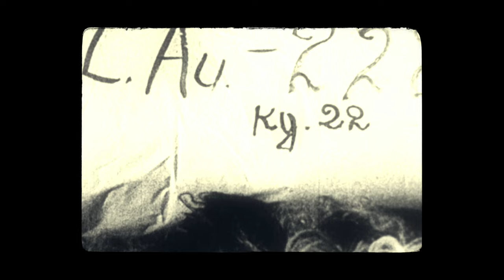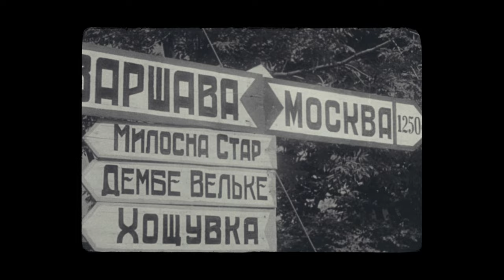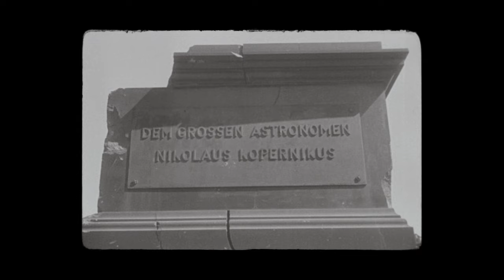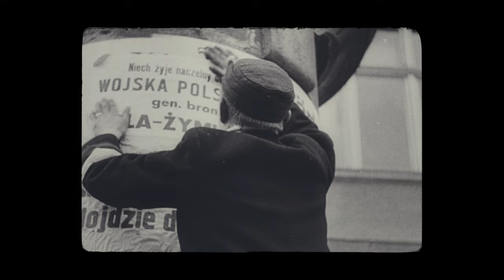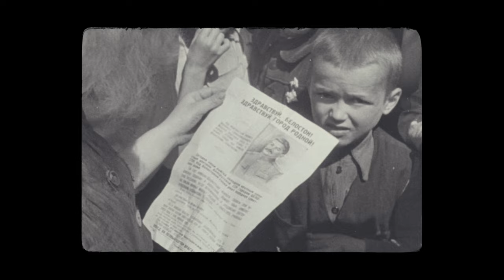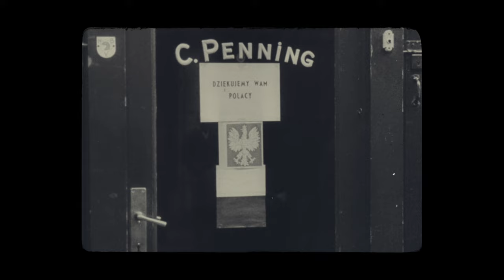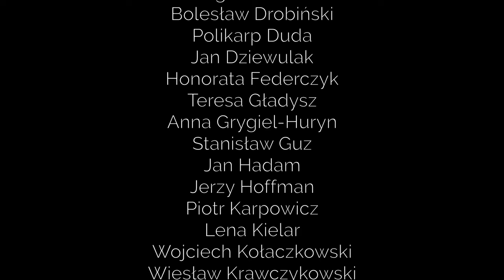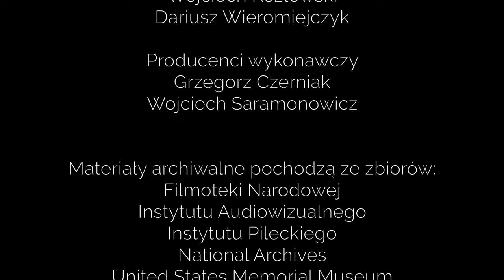"Nazajutrz". Kto wygrał II wojnę światową? Film dokumentalny - REMASTERED. Świadkowie Epoki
Film dokumentalny Instytutu Pileckiego oraz Filmoteki Narodowej – Instytutu Audiowizualnego:
„Nazajutrz” – „The Day After” - wersja zremasterowana.

Zapraszamy Was na opowieść o końcu II wojny światowej z polskiej perspektywy. Oddajemy w niej głos uczestnikom i świadkom wydarzeń sprzed 76 lat.
W „Nazajutrz” przemawiają do nas żołnierze Polskich Sił Zbrojnych na Zachodzie, którym nie dane było w swoim wojennym marszu dotrzeć do wolnej ojczyzny. Mamy także relacje więźniów obozów koncentracyjnych; oni po wyzwoleniu też musieli zadać sobie pytanie – co dalej? Czy wracać nad Wisłę, czy prosić o azyl na Zachodzie? W końcu mamy perspektywę Polaków, którzy byli wtedy w kraju. Pokonanie Niemców było zadośćuczynieniem za lata ich zbrodni, ale trzeba było jeszcze wiele wycierpieć od „wyzwolicielskiej” Armii Czerwonej.
Z kolei dla Polaków pochodzenia żydowskiego wejście Armii Czerwonej było prawdziwym wybawieniem – nikt ich nie chciał już zabić tylko dlatego, że byli Żydami. Tak samo Polacy zesłani na Sybir, którzy nie załapali się do Armii Andersa i wrócili do kraju z Armią Berlinga. Nie wszyscy byli komunistami, oni chcieli po prostu pokonać Niemców i znów zamieszkać w Polsce.
Koniec drugiej wojny światowej dla Polaków jest dużo bardziej skomplikowany niż dla większości mieszkańców Europy Zachodniej. Tam ludzie po prostu cieszyli się, że udało się wreszcie pokonać Niemców. W Polsce, okrojonej ze swoich ziem wschodnich, gdzie zostały domy milionów Polaków, trzeba było przygotowywać się do nowej okupacji. O tej polskiej, specyficznej perspektywie końca II wojny światowej, opowiada film „Nazajutrz”.
Film powstał na podstawie notacji historycznych zgromadzonych w projekcie „Świadkowie Epoki” oraz materiałów archiwalnych Filmoteki Narodowej – Instytutu Audiowizualnego, koproducenta filmu.